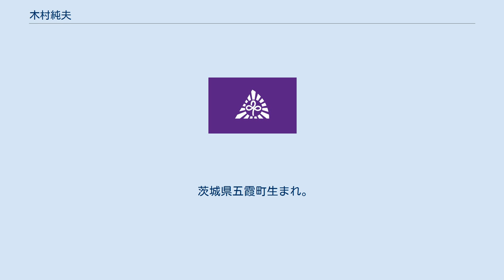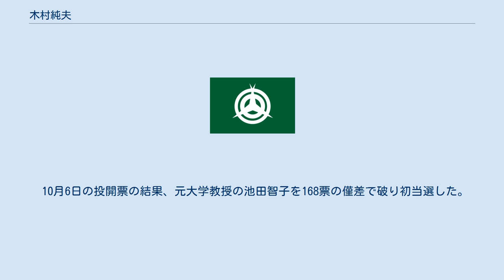木村純夫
木村 純夫（きむら すみお、1950年10月17日 - ）は、日本の政治家。
埼玉県幸手市長（1期）。
 茨城県五霞町生まれ。
埼玉県幸手市大字神明内在住。
埼玉県立春日部高等学校、立教大学文学部卒業。
1973年に日本鉱業に入社。
1997年に関連会社のジャパレンに出向し、取締役管理部長を務めた。
 2001年に退職。
同年8月、幸手市助役に就任。
幸手市の市町村合併問題で2003年11月に辞任（「幸手市#平成の大合併における幸手市の動向」「桜宮市」を参照）。
2004年から10年間、埼玉県済生会栗橋病院の事務部長を務めた。
 2015年10月25日投開票の幸手市長選挙に立候補したが、現職で再選を目指す渡辺邦夫に61票の僅差で破れ落選。
 ※当日有権者数：43,792人 最終投票率：44.61%（前回比：-2.00pts） 2019年8月21日、渡辺が自身の起こした傷害事件による引責で市長を辞職。
9月2日、これに伴う市長選挙への立候補を表明。
 10月6日の投開票の結果、元大学教授の池田智子を168票の僅差で破り初当選した。